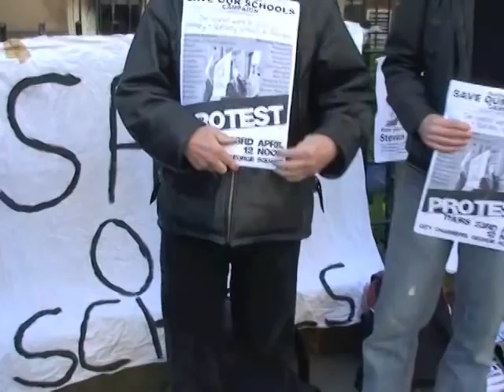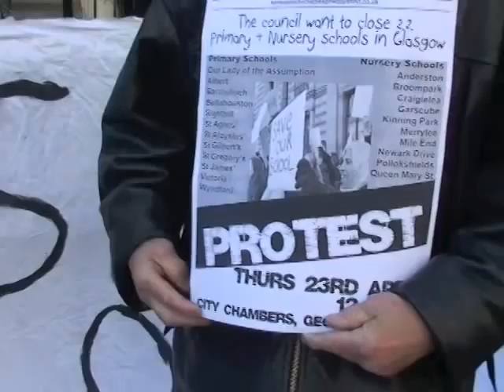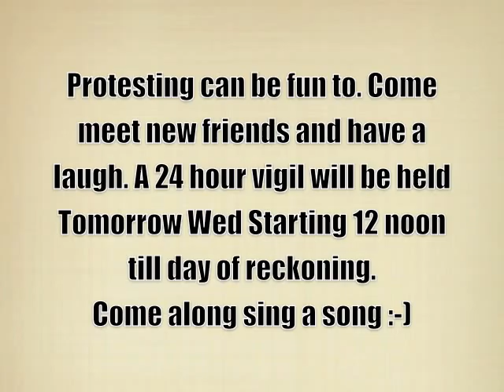Doorstepping councilor Matheson At Garnethill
Councilor Matheson is the treasurer of the city council and a supporter of the school closures